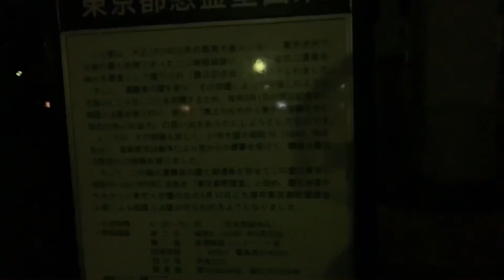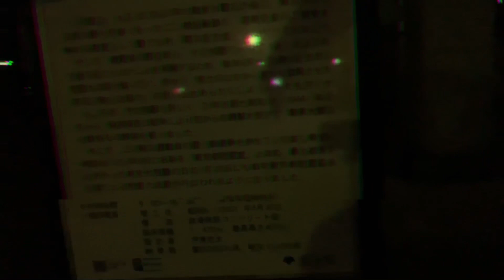【心霊】【前編】都内最強心霊スポットで幽霊撮影に成功してしまう w w w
皆さんお久しぶりです、ミソキンさんだよお。
今回はミソキン闊歩の前編動画になります、後編もお楽しみに！！